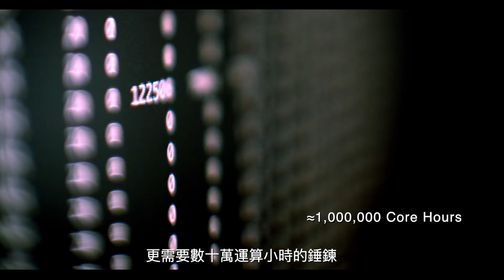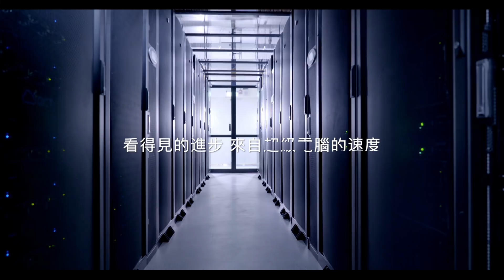智慧用心 所以安心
【AI應用故事】智慧安全AI守護所愛​

盾心科技與國網中心在智慧安控領域攜手合作，借助臺灣 AI 雲(TWCC)強大的運算能力，致力打造趨近零誤報率的安控系統。

除了提供清晰畫面，盾心的攝影機能精確地辨識出畫面中與安全有關的行為。並透過遠距離辨識，更增進攝影機的防護範圍。

盾心科技和國網中心的合作不僅實際降低意外發生的頻率，也大幅提升國內智慧安控的實力。

更多更完整介紹和資訊​